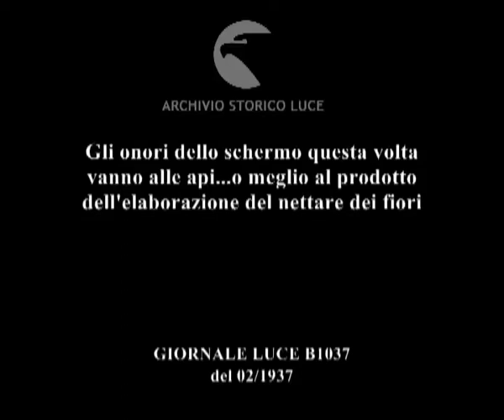Gli onori dello schermo questa volta vanno alle api...o meglio al prodotto dell'elaborazione del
Descrizione sequenze:api cercano il polline nei fiori ; un apicultore togli il tetto all'arnia ; le api all'interno dell'arnia ; le api nell'alveare ; una apicultrice toglie il tetto all'arnia e estrae un alveare ; l'apicultrice all'interno di un piccolo stabilmento estrae il miele dall'alveare ; il miele viene versato in un contenitore ; fasi della lavorazione del miele, un uomo gira una manovella che mette in azione un frullatore ; il miele liquido viene portato via in un secchio e successivamente versato in un grande contenitore ;